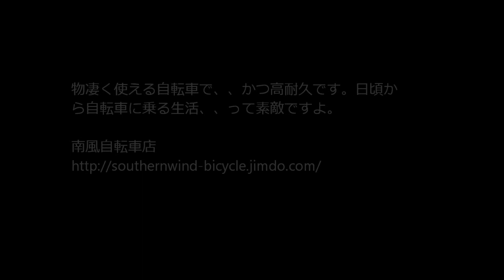災害と長尺自転車(Longtail bike)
災害時に貨物自転車がいかに有用か、、を考えてみました。